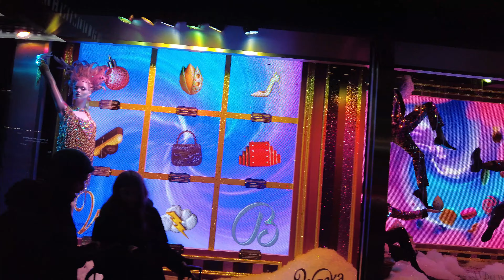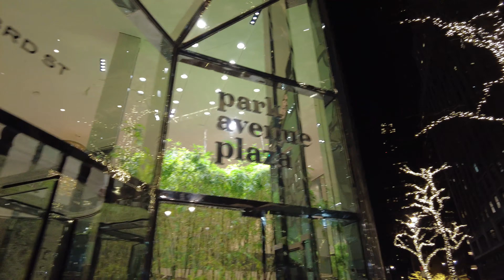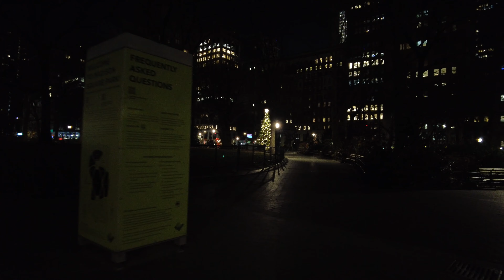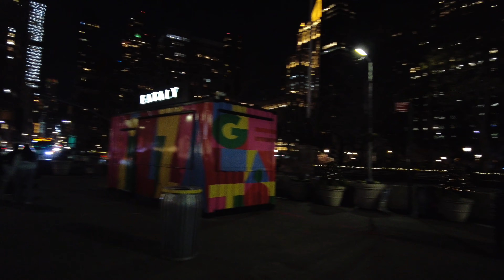Christmas In NYC 2023 | Park Avenue, Madison Avenue Manhattan - Christmas Weekend Walk🎄🎅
Christmas 2023 Weekend walking tour along Manhattan's Park Avenue and Madison Avenue with stops at Bloomingdale's, Lotte New York Palace and Madison Square Park.

Google Pixel 6 Pro (General Videos and Shorts)
DJI Osmo Pocket 2 (Walking Videos)
DJI Osmo Action 3 (Biking Videos)

🎤 Microphones

Rode VideoMicro 2
Hollyland Lark M1

Hohem iSteady XE Kit Gimbal Stabilizer

Software Used